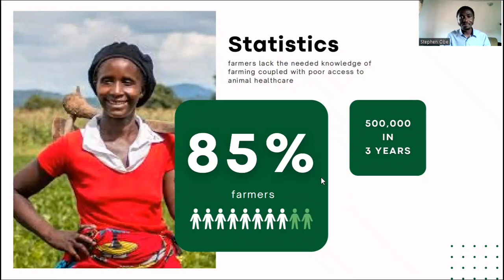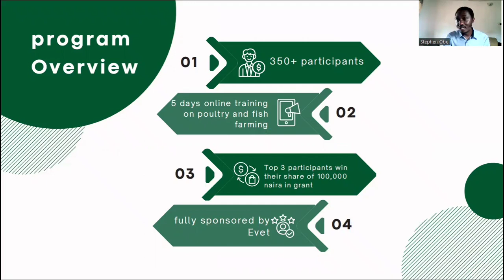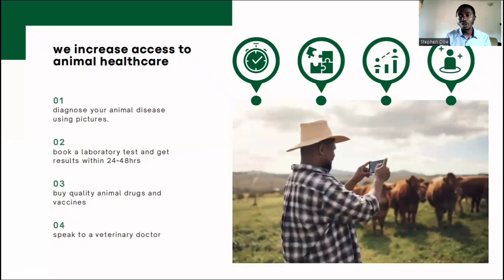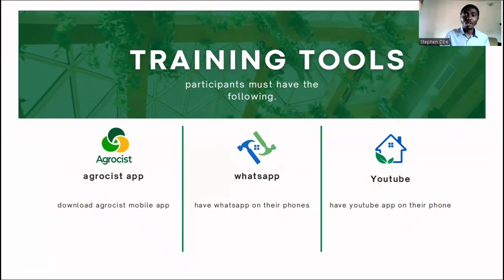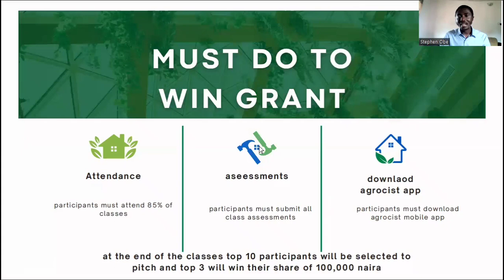Farm Upskill introduction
download our mobile app using this link